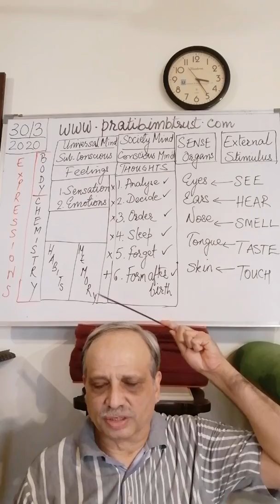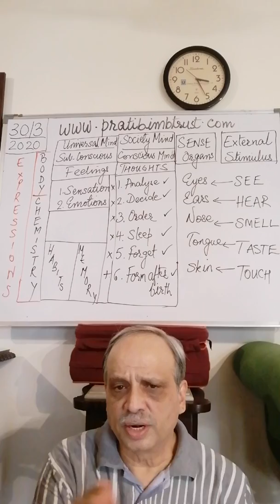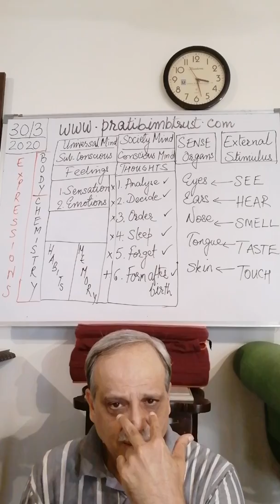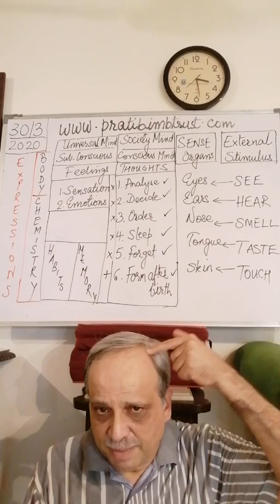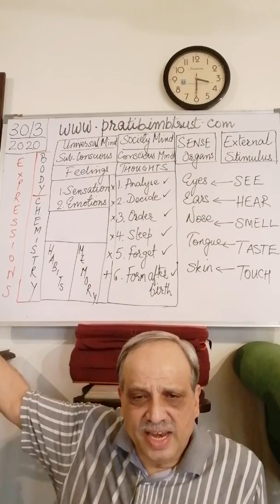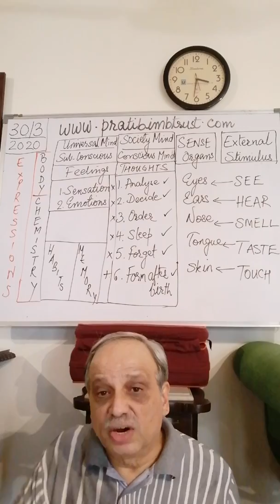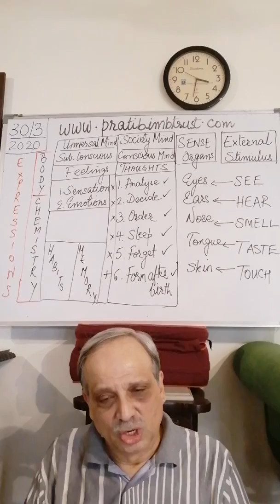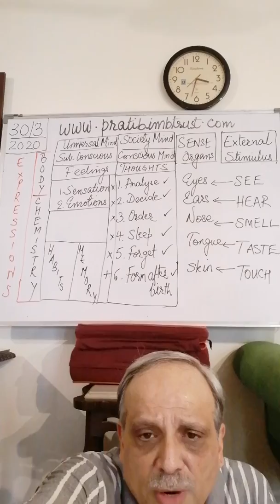No. 14 - Mind and Human Behaviour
Life and Breath - Pratibimb Charitable Trust